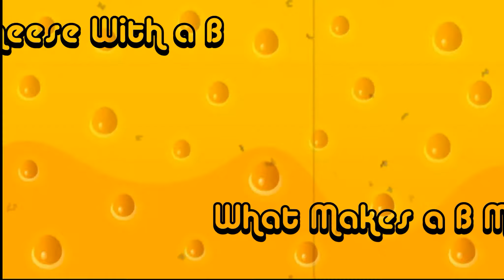Cheese With a B - What makes a b movie part 2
In this short we will see that b movies allow audiances to experiance all kind of emotions in the saftey of there theater